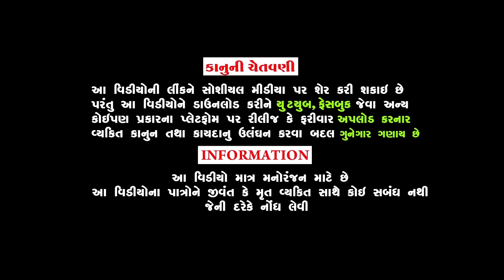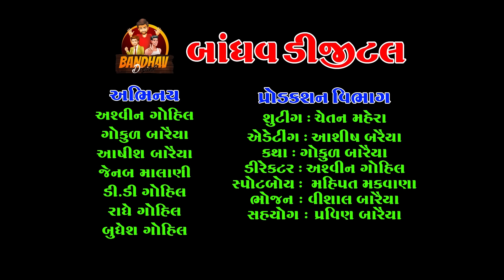ઓછા ફાકા મરાય || Ocha Faka Maray || Deshi comedy || Gujarati Comedy || Bandhav digital